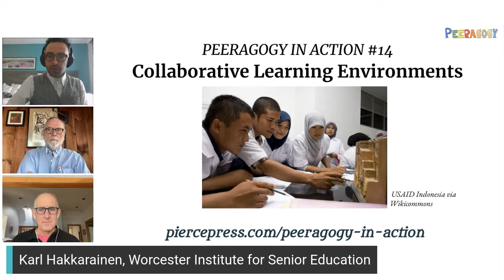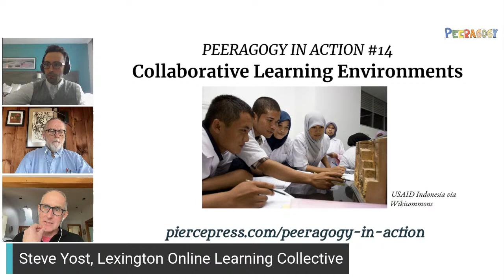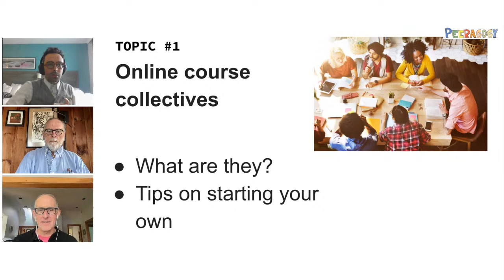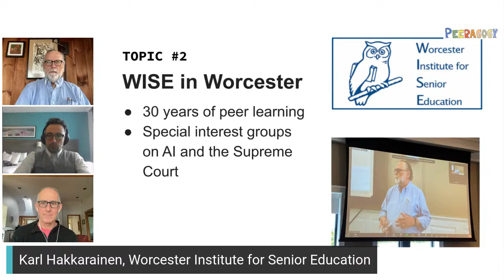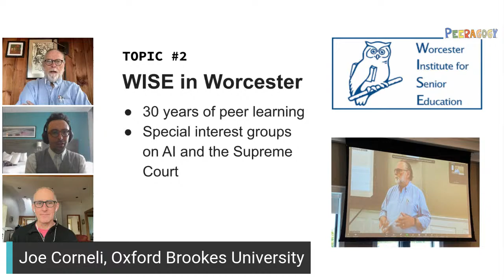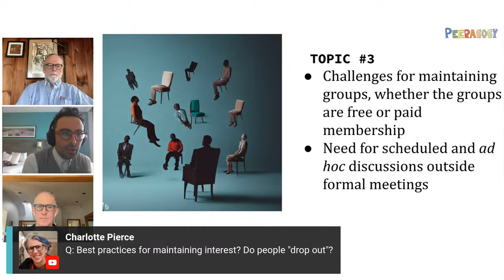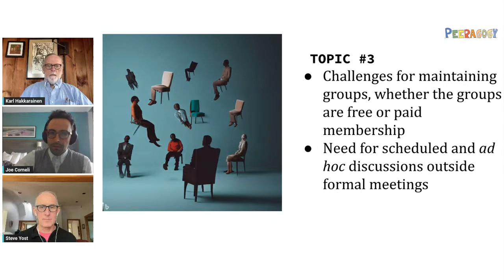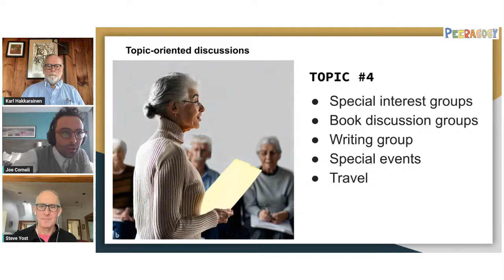Peeragogy In Action: Best Practices for Collaborative Learning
Innovative educators Karl Hakkarainen & Steve Yost join host Joe Corneli to tease out the best practices in their collaborative learning programs. Join live with your questions & experiences!